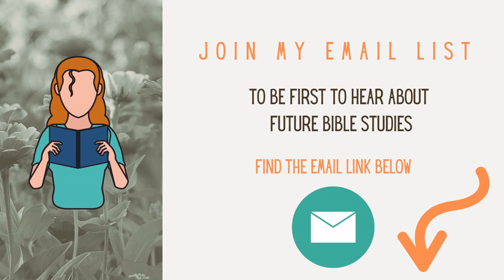Psalm 13 (Prayer for Deliverance from Enemies)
Bible Reading Psalm 13 - Prayer for Deliverance from Enemies
Reading the Bible in my Backyard Garden
Daily Bible-Based Devotional
PSALM THIRTEEN
Prayer for Deliverance from Enemies

The Holy Bible, New Revised Standard Version, NRSV, Augsburg Fortress